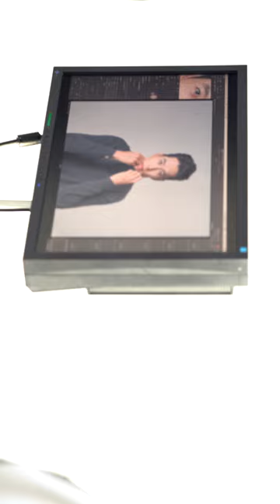[현빈] CHOWTAIFOOK MAKING FILM -2-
[VASTree View]

여러분의 최애 콘텐츠
현빈의 모습을 노컷으로 길〰게 길〰게 보여주는 노컷현빈💕

조각이 움직이는 그 현장이 궁금하신 더순이들은